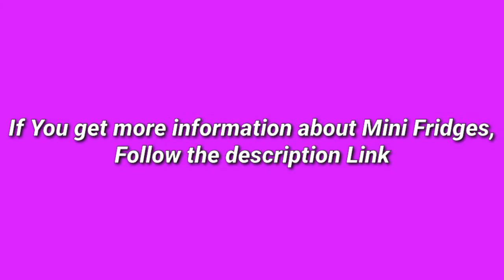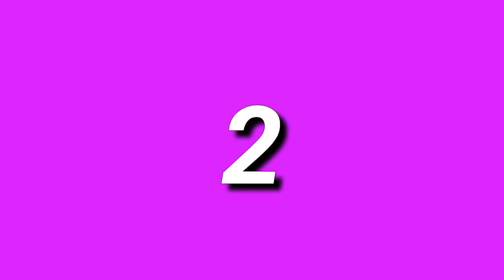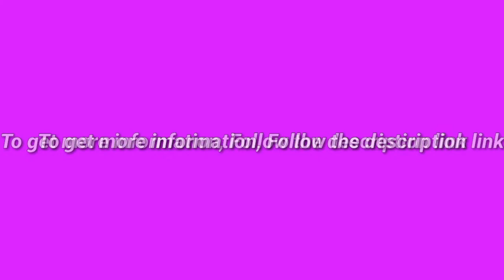5 Best Mini Fridges 2020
(Discount Available)

► links to the 5 Best Mini Fridges We Listed in this video:

► Number 5
► Product Name- Vremi Beverage Refrigerator and Cooler - 100 to 120 Can Mini Fridge with Glass Door for Soda Beer or Wine - Auto Defrost Drink Dispenser Machine for Office or Bar with Adjustable Removable Shelves

► Number 4
► product name- Cooluli Mini Fridge Electric Cooler and Warmer (4 Liter / 6 Can): AC/DC Portable Thermoelectric System w/ Exclusive On the Go USB Power Bank Option (Pink)

►Number 3
► product Name- BLACK+DECKER BCRK17B Compact Refrigerator Energy Star Single Door Mini Fridge with Freezer, 1.7 Cubic Feet, Black

►Number 2
► product name- Midea WHD-113FSS1 Double Door Mini Fridge with Freezer for Bedroom Office or Dorm with Adjustable Remove Glass Shelves Compact Refrigerator 3.1 cu ft, Stainless Steel

►Number 1
► product name-  Bossin 3.2 CU. FT Compact Refrigerator 2 Door MIni Fridge Chiller and Freezer Compartment with Removable Glass Shelves Small Drink Food Storage Cooler for Office, Dorm, Apartment, Bedroom(Black)

I try my best Mini Fridges of amazon mentioned in this video...

There are 5 Best Mini Fridges of Amazon. if You would like to know about any products details follow the description link.